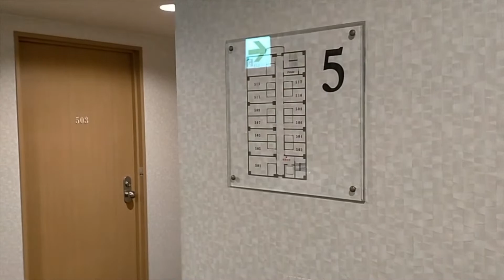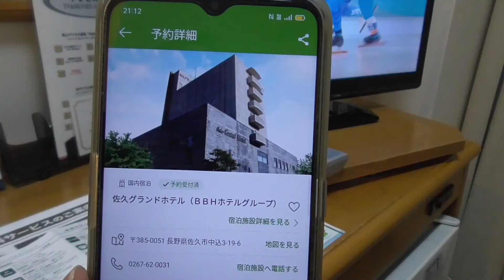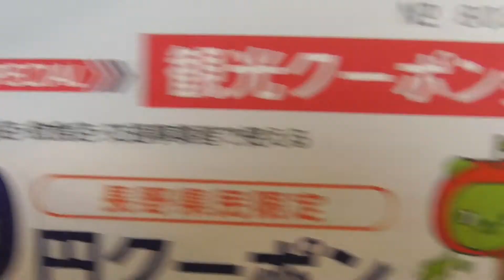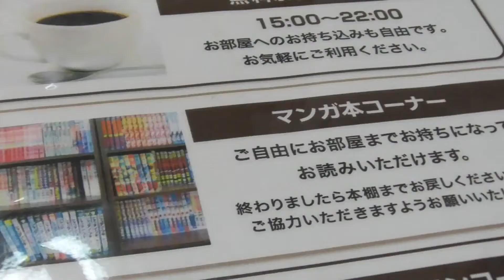JR小海線 中込駅 佐久グランドホテル 宿泊記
当チャンネルは通常は交通系動画（特に信州在住のため、長野電鉄、しなの鉄道、JR信越・篠ノ井線、北陸新幹線）中心をUPしておりますが、ホテル宿泊記も多数UPしております。
下記のリンクからご参考まで。

■当チャンネル　宿泊関連動画